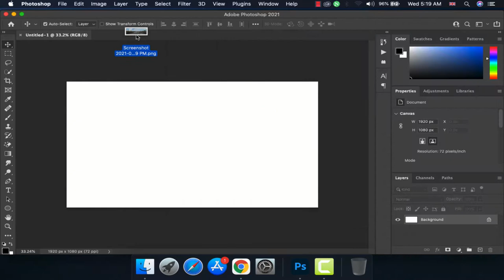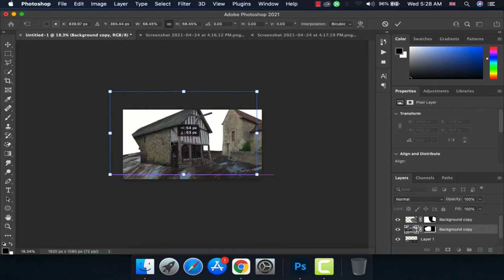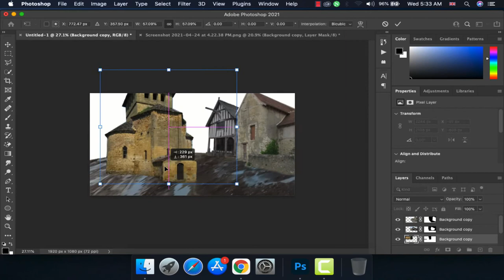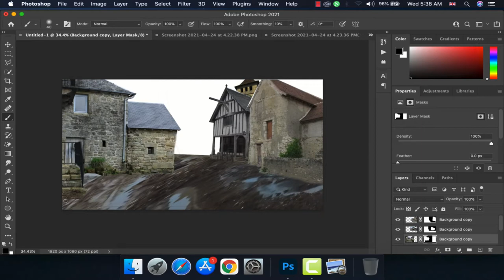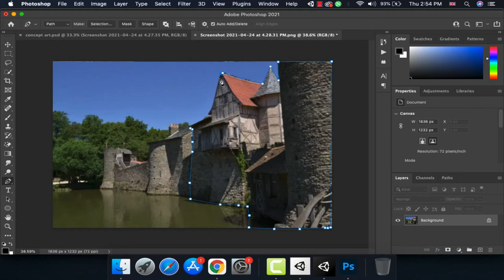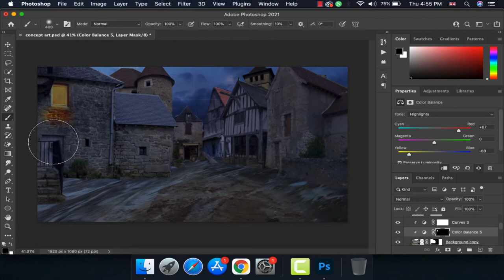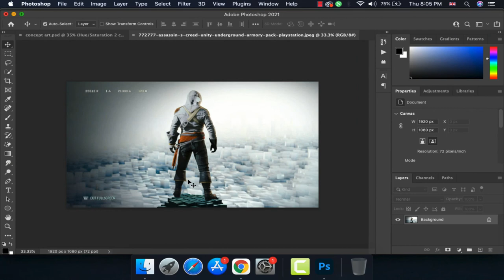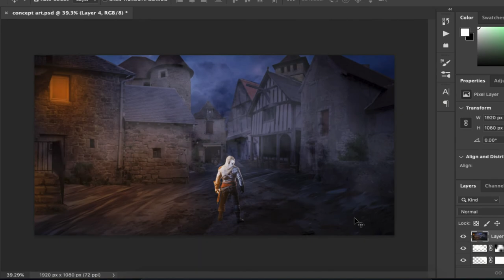Assassin's Creed Photo Manipulation | Speed Art Photoshop | Fan-made😇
Assassin's Creed Photo Manipulation | Speed Art Photoshop

Hello everyone,

In this quick photoshop speedart tutorial I'm showing you how you can make Assassin's Creed Photo Manipulation in photoshop.
This tutorial is for beginners and people who know photoshop both. So without any worry just watch it.😇

Fan-made😇
Credit:
Photo Manipulation